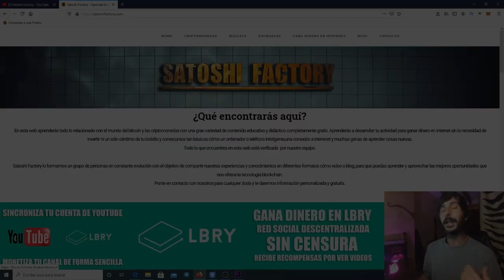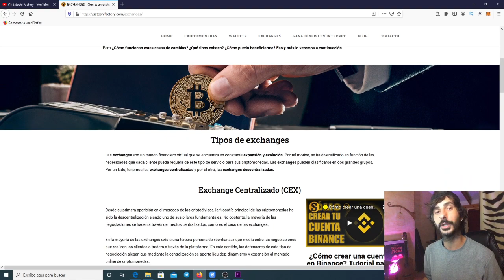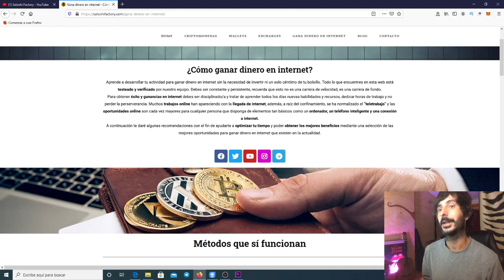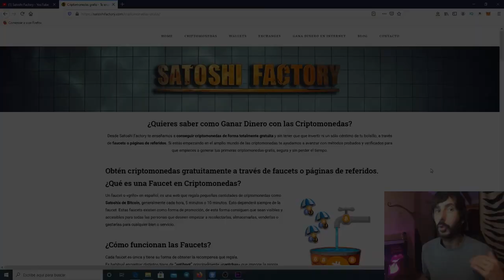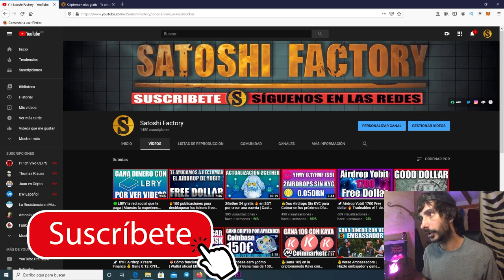🔥Abrimos la web de satoshifactory.com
👨🏼‍💻Todo lo relacionado con bitcoin y las criptomonedas.
💰Bit2Me te regala 5€ por tu primera compra de 100€ o más
🔵Coinbase (10$ Gratis por tu primera compra de 100$ o más).

BTC: 1HC6tW9t6uPyfE6gVr4RLzEinzu1Xb7jBx
ETH: 0x314946c00730Db7793A58388ce60CaB65BCFF135
LTC: LMgkVTcpyHGABnRuGw4fMrrhRUsFuUZYS3
DOGE: DGL6oA9MUMDiEszJeE2CMBwjcrMzBP7Nfb